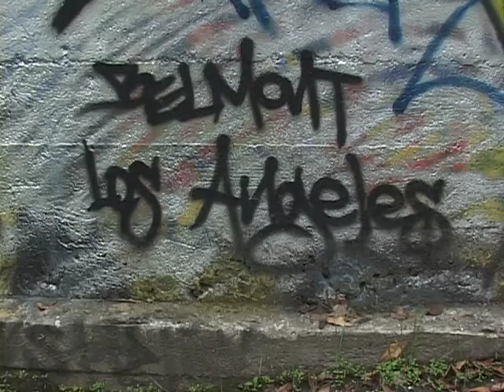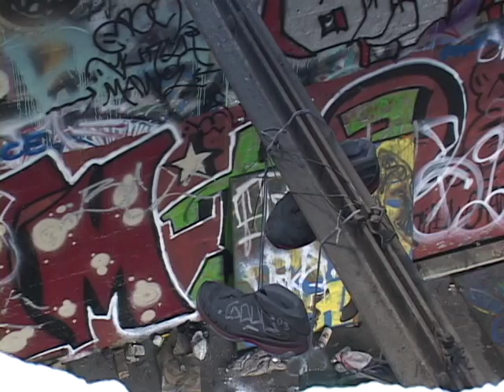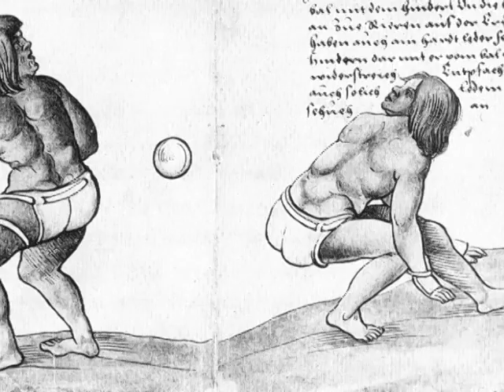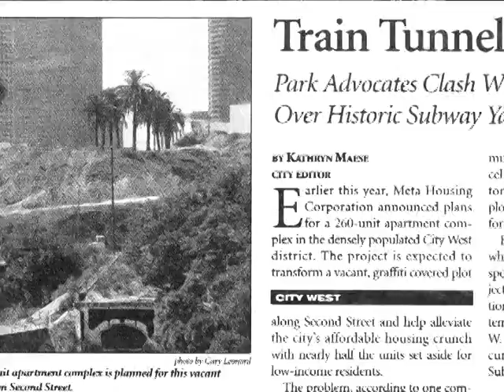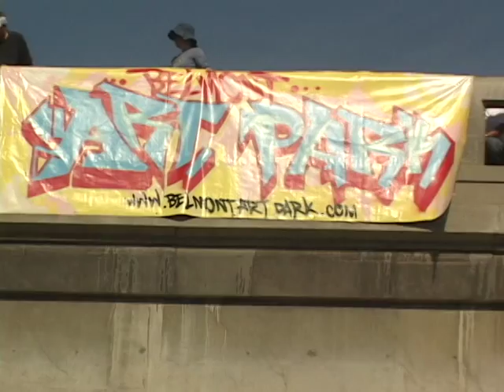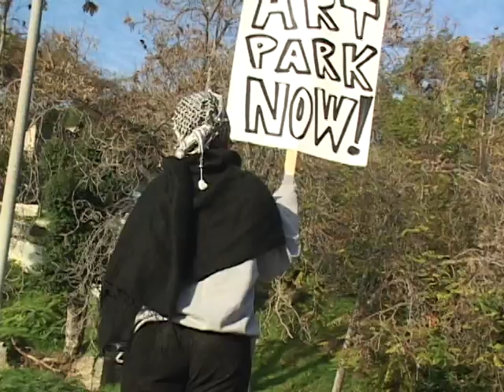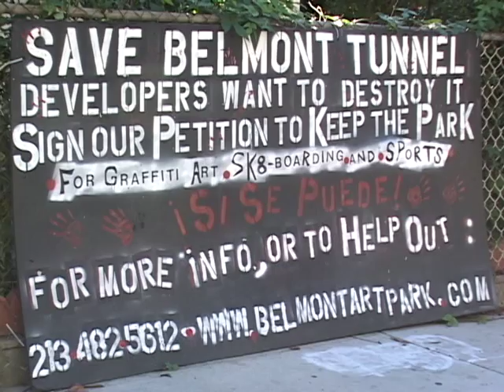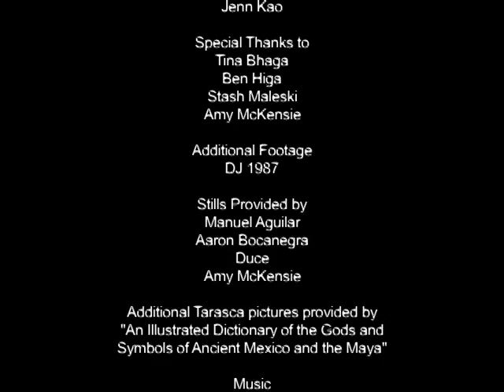The Belmont Tunnel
Originally filmed for UCLA: NEXT, a project of the UCLA School of Theater, Film, Television, and Digital Media, this portion of the completed project deals with the Belmont Tunnel and the work by community activists to save the tunnel from being destroyed and gentrified by apartment developers in 2004.  This film focuses on the historical significance of the yard and the important legacy of the yard for local graffiti artists, while also focusing on the Mexican immigrants and their descendants who played a little-known game called Tarasca on the field in the yard.